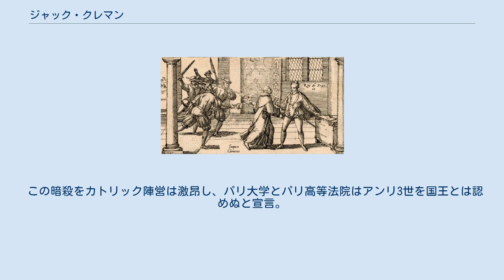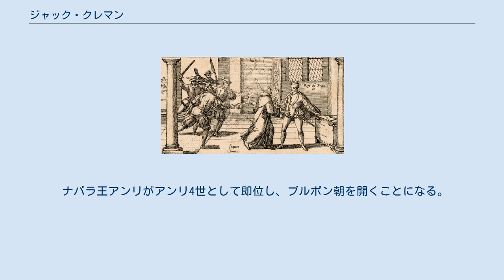ジャック・クレマン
アンリ3世に切りかかるジャック・クレマン ジャック・クレマン（Jacques Clément, 1567年 - 1589年8月1日）はブルゴーニュ出身のドミニコ会修道士で、フランス国王アンリ3世を殺害したことで知られる。
 フランスのカトリックとプロテスタント（ユグノー）との宗教戦争（ユグノー戦争）が行われていた1588年12月23日、国王アンリ3世は勢力を強め国王に対して脅威となっていたカトリック同盟の首領ギーズ公アンリを暗殺した。
 この暗殺をカトリック陣営は激昂し、パリ大学とパリ高等法院はアンリ3世を国王とは認めぬと宣言。
ローマ教皇もアンリ3世の破門を宣言する。
カトリック陣営によってアンリ3世に対する様々な中傷が行われた。
カトリック陣営を敵に回したアンリ3世はユグノー陣営のナバラ王アンリと手を結ぶ。
アンリ3世に対するカトリック教徒の敵意が高まっていた。
 1589年8月1日の朝。
ジャック・クレマンはサン＝クルーに滞在していたアンリ3世に謁見を求めた。
寝床にあったアンリ3世はこれを認め、8時にクレマンと謁見する。
アンリ3世がクレマンから手渡された書状を読もうとした時、クレマンは隠し持っていた短刀を取り出してアンリ3世に襲いかかり脾臓のあたりを突き刺した。
クレマンはその場で護衛に殺されて体をバラバラにされた。
背後関係は不明である。
 アンリ3世は重体となり、助からぬと悟るとナバラ王アンリを死の床に呼び、彼にフランス王位を託した。
8月2日午前3時にアンリ3世は崩御し、ヴァロワ朝は断絶した。
 ジャック・クレマンの遺体はカトリック教徒たちの聖遺物にならぬよう焼かれて灰にされた。
 ナバラ王アンリがアンリ4世として即位し、ブルボン朝を開くことになる。